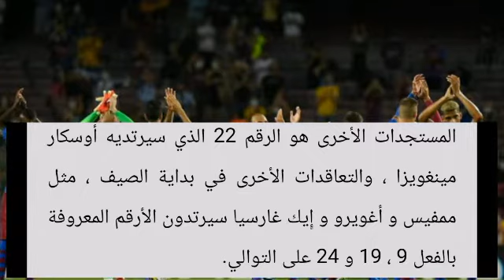أرقام لاعبين برشلونة الجديدة للموسم المقبل 2022: فاتي يرث ميسي و ديمبيلي يرث غريزمان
أرقام لاعبين برشلونة 2022, أرقام لاعبين برشلونة, أرقام لاعبين برشلونة اليوم, أرقام لاعبين, لاعبين برشلونة, برشلونة اليوم, مباراة برشلونة, أخبار برشلونة